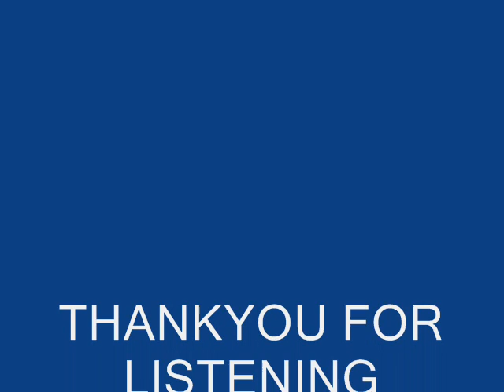THE BEGINNING OF GUIDANCE # 7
THE BEGINNING OF GUIDANCE
IMAM ABU HAMID AL-GHAZALI
BY: IMAM MIKAEEL AHMED SMITH